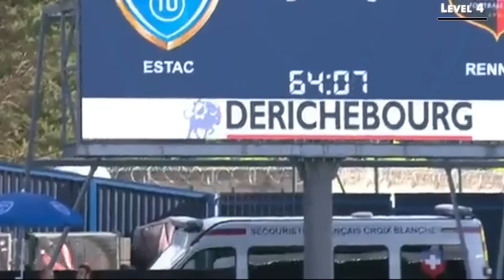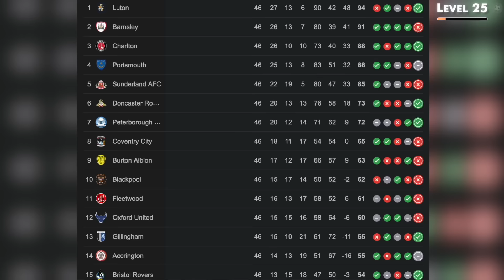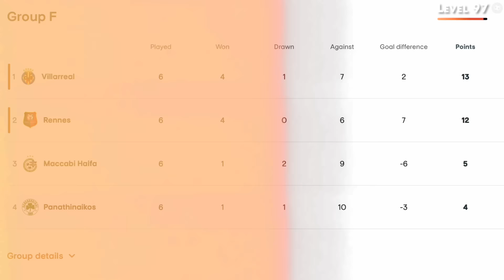30 VERRÜCKTE Momente im Fußball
Hier sind 30 VERRÜCKTE Momente im Fußball...